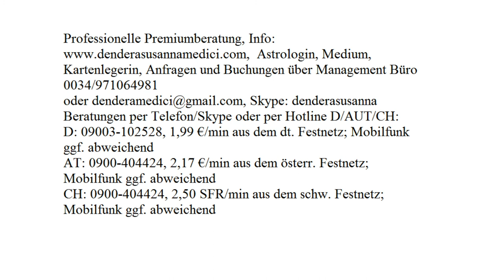Warum zieht er sich zurück?